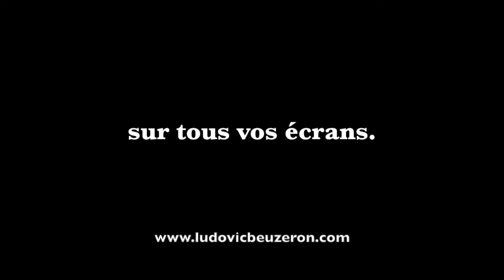#020 - C'est quoi le résumé de cette série documentaire ?